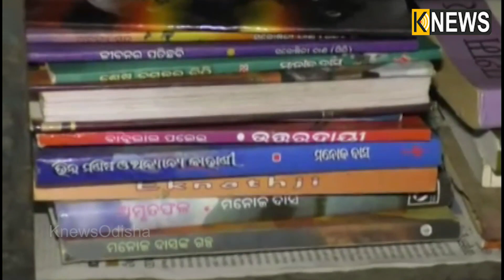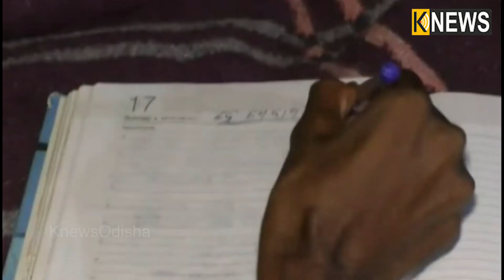ପ୍ରତିଭା ଜଟିଳ ପରିସ୍ଥିତିରେ ମଧ୍ୟ ପ୍ରସ୍ଫୁଟିତ ହୋଇଥାଏ, ଯାହାର ଜ୍ୱଳନ୍ତ ଉଦାହରଣ ହେଉଛନ୍ତି କେନ୍ଦୁଝରର ହିମାଂଶୁ